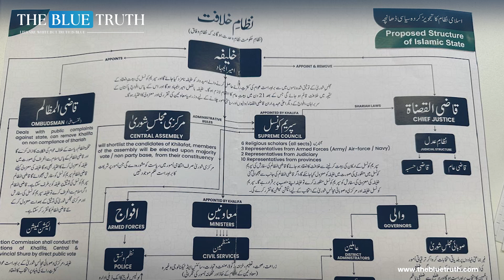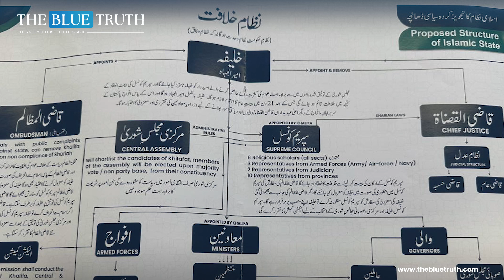What is the Constitutional Court? | Powers in the Caliphate? | The Blue Truth